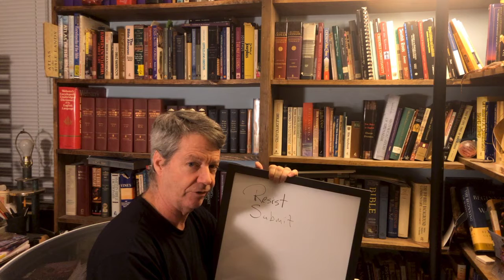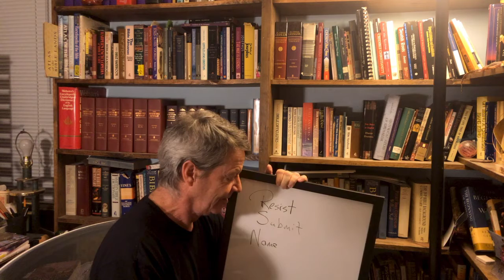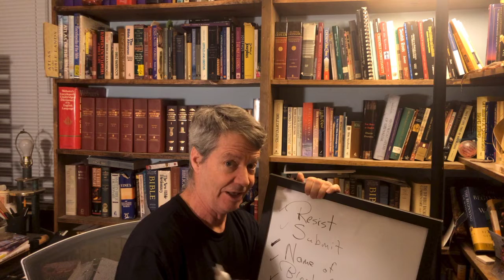Q&A: How do you defeat the devil?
Sorry for the angle of the camera. A question from a teen at a youth retreat at City Gospel Mission in Cincinnati. This is a series of short answers to questions that are good for adults and children.